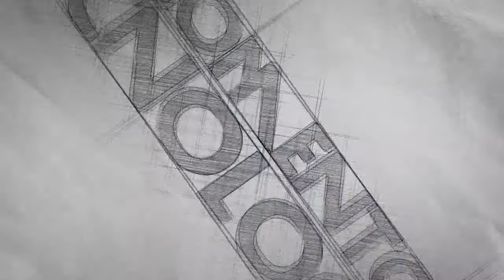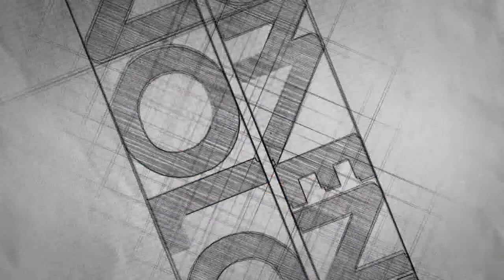Momento Tecnologia 152 - Vera Maria A.de Figueiredo S. Green - Portobello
MOMENTO TECNOLOGIA

Egydio Argerami e Paulo Fiorita trazem profissionais das áreas tecnológicas, trocando experiências de várias áreas da engenharia. Programa exibido todas às quinsta-feiras às 10h00 com reprise às 22h.